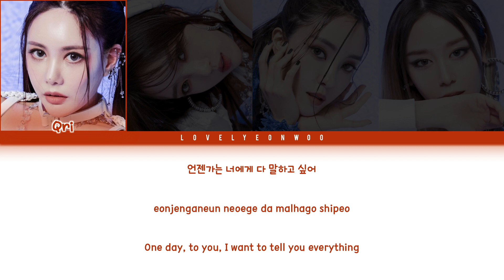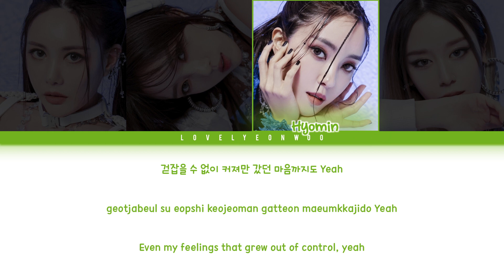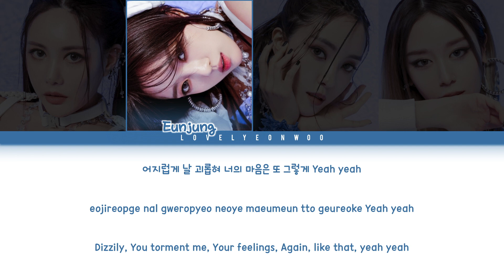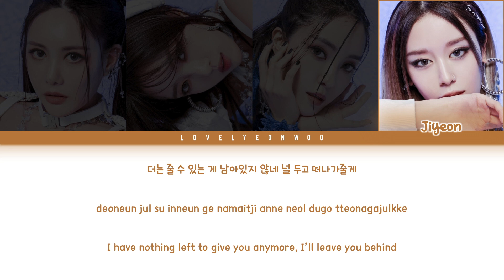T-ARA (티아라) – TIKI TAKA Lyrics (Color Coded Han/Rom/Eng)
Song: TIKI TAKA
Album: ‘Re:T-ARA’ Single

Members: Qri, Eunjung, Hyomin, Jiyeon
My bias: Hyomin

ENG CR: ZF Team (KosmoSub)

Fonts used:
Title: Swistblnk Moalang Melintang
Member Names: 1HoonSkybori
Lyrics: 210Hayanbunpil
Thank you: Lovely Boys
Watermark: Bebas

Don’t reupload.